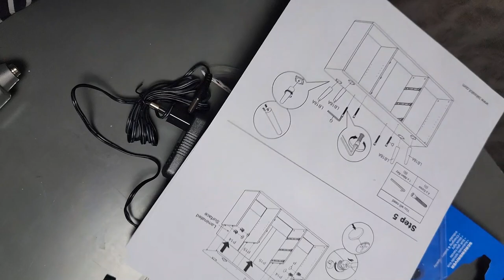VLOG: Bought our 1st Home in Cape Town, Moving, Cleaning, President Hotel Surprise, Some DIY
Hi Pals!

I'm back with another vlog! I share a bit of our moving to our very first marital home with my husband, how exciting? I also share a bit of a hotel night-stay surprise for my little cousin brother and his wife, this was a jam-packed weekend. Go on, click play and see for yourself!